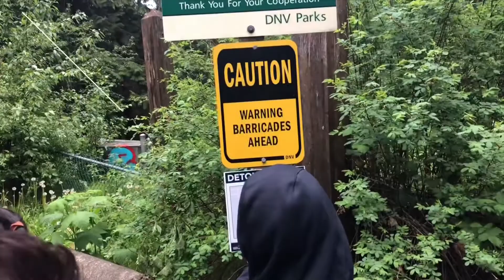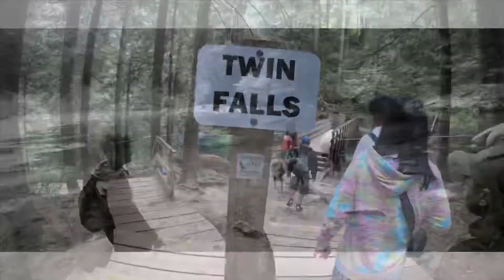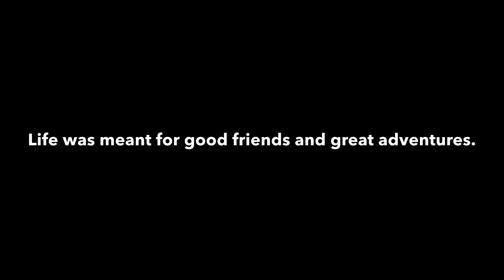Twin Falls - North Vancouver trails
Twin Falls is a short, popular hike in North Vancouver that crosses the Lynn Canyon Suspension Bridge and follows Lynn Creek down river before crossing a wooden bridge and looping back on the opposite side of the canyon. While the route is rated as easy compared to many hikes, there is still a significant change in elevation and it is recommended to bring water and be in decent physical shape.

From the parking area near the Lynn Canyon Ecology Centre, cross the free suspension bridge and admire Lynn Creek far below. The bridge sits about 50-meters above the creek and was built in 1912 to connect trails on both sides of the canyon.

After crossing the suspension bridge, go right at the junction and then right at a second junction to Twin Falls. The route follows the Baden Powell Trail as it makes its way through a scenic forest, lush with lichen, moss, and other sensitive ecology that are common in west coast rainforest areas. The trail begins to descend quickly through a series of stairs and switchbacks. Make your way to the bottom and follow the route as it continues.

A final set of wooden steps ends on a rock with a wooden bridge ahead where you can see Twin Falls from above. Walk onto the bridge and enjoy the view of the falls below. There is another view of the waterfall down stream that you can reach by following the trail near the fence as it heads down a steep hill with lots of tree roots.

Please do not cross the fence. Stay on the trail side of the fence as the cliffs are steep and the area has several pools that contain dangerous undercurrents. Unfortunately, there have been many people killed over the years in the canyon and we therefore do not recommend swimming in the canyon.

After you have enjoyed the area, make your way back to the wooden bridge above Twin Falls and cross to the other side. Start your hike up the steep set of stairs that pass through multiple switchbacks, taking time to catch your breath and enjoy the scenic views. Once at the top, go right and follow the trail as it continues back up hill. The trail veers left and makes a final ascent back up to the parking lot area. Depending on where you parked, you may have to walk up the parking lot further towards the Ecology Centre to the parking lot near the entrance of the park.